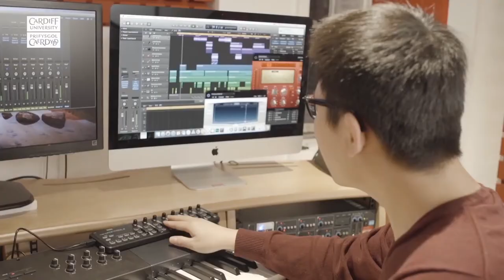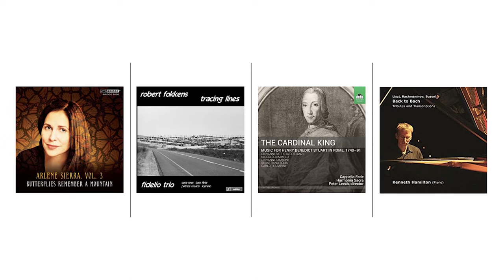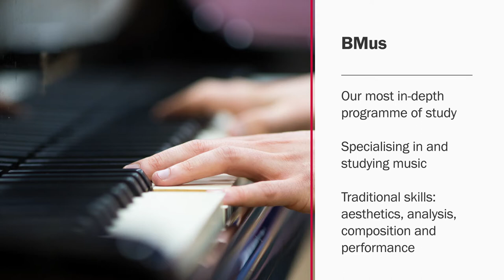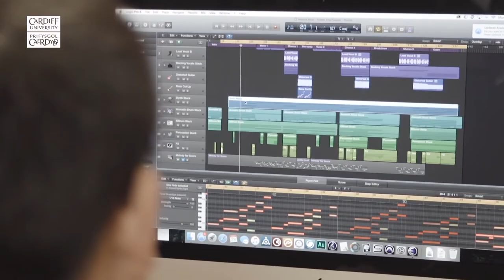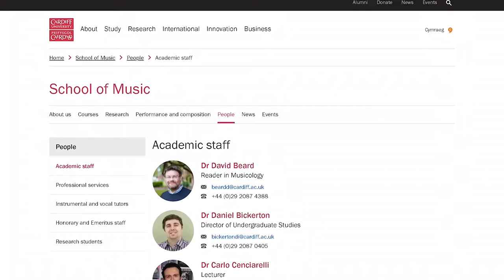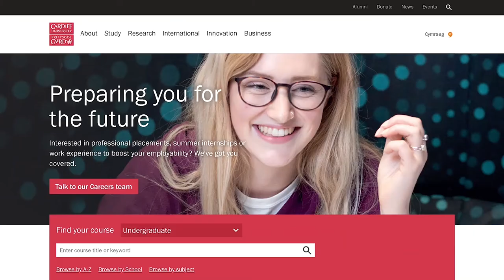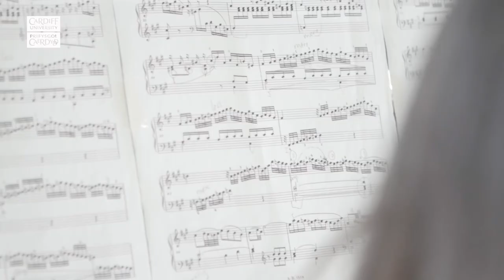Find out more about studying Music at Cardiff University.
Our virtual open day presentation gives a flavour of our undergraduate Music courses, how we teach, and the additional opportunities available as part of your degree.

Please note: some specific details and opportunities - for example, placements, study/travel abroad, and funding - may be subject to change depending on external factors, such as Brexit and the effects of COVID-19.